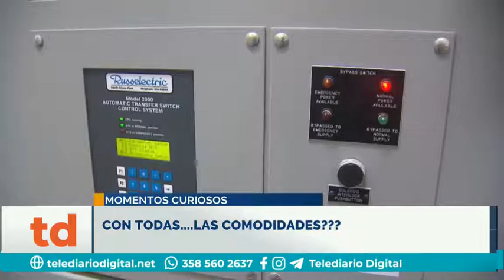Cosas locas que ocurren en el mundo